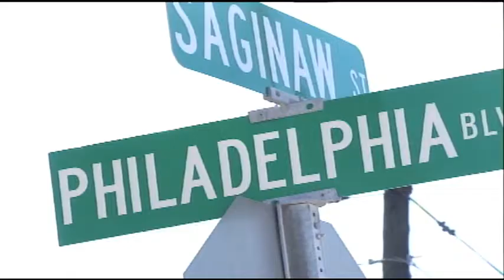Crime Files 3.19.13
Flint Police are asking for the community's help in solving a 2012 homicide.